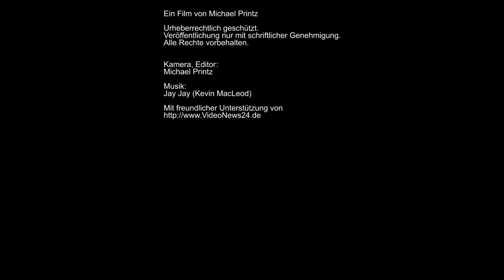Mit den MTB's durch's Grün in Mengede und Castrop-Rauxel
Kleine Radausfahrt mit den Mountainbikes im Grünen in Dortmund Mengede und Castrop-Rauxel. Vorbei am Hochwasserrückhaltebecken, am Brunosee, durch's Grutholz, an der Lohburg zum Dortmund-Ems-Kanal und die Wälder wieder zurück nach Mengede.

Ein Film von Michael Printz
Urheberrechtlich geschützt. Veröffentlichung nur mit schriftlicher Genehmigung.

Kamera, Editor:
Michael Printz